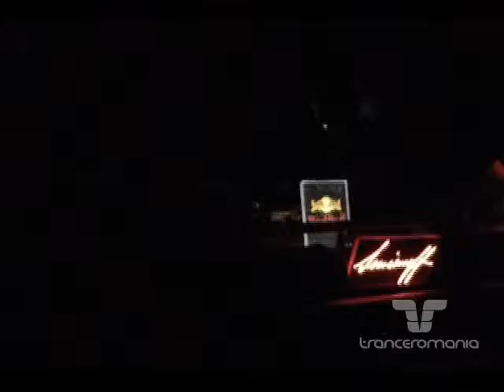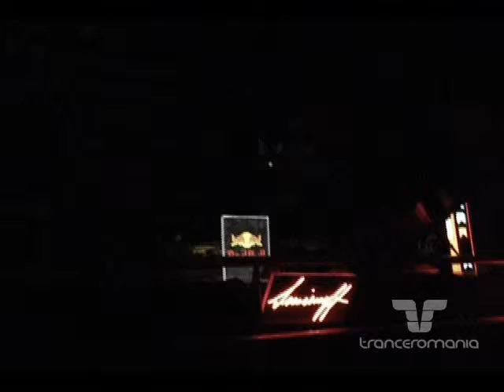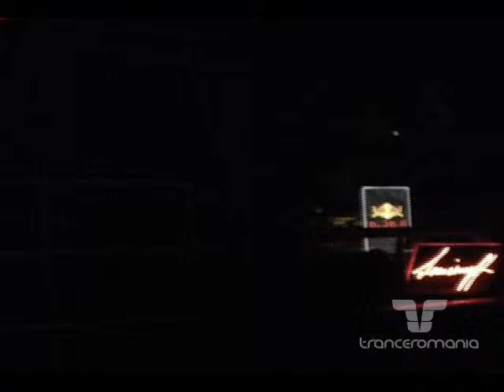Snatt & Vix @ TrancENDancE Party, Studio Martin Bucuresti, 20 mar. 2010